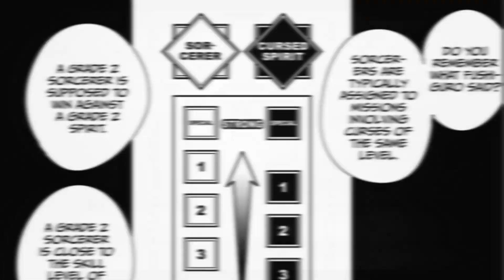Jujutsu Kaisen Shibuya Is Shaking The Anime Industry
Today i am talking about jujutsu kaisen season 2 shibuya arc and what to expect from it. I talk about satoru gojo, sukuna, yuji itadori, megumi fushiguro and many other sorcerers from jjk. shibuya is the sixth arc in  Gege Akutami's Jujutsu Kaisen. It follows the entirety of the Shibuya Incident on October 31, 2018. The alliance between cursed spirits and curse users forged by Mahito and Pseudo-Geto finally makes their move to seal Satoru Gojo.